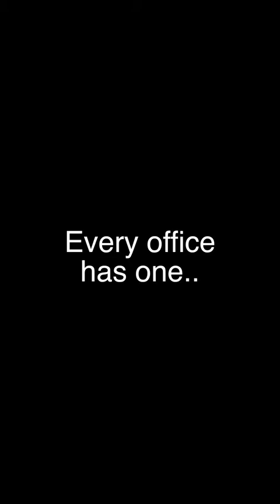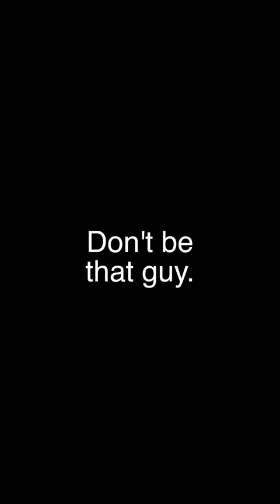“That guy” on every sales floor